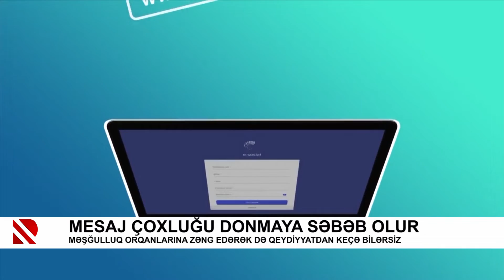Məşğulluq orqanlarına zəng edərək də qeydiyyatdan keçə bilərsiz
Mesaj çoxluğu donmaya səbəb olur